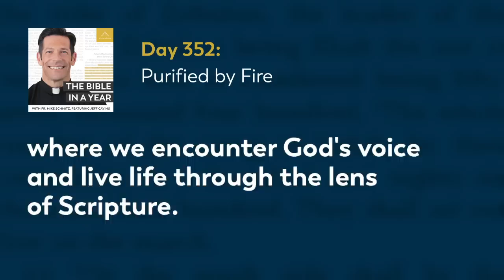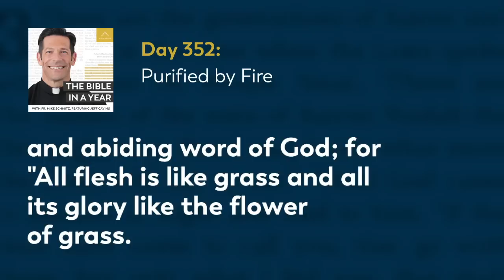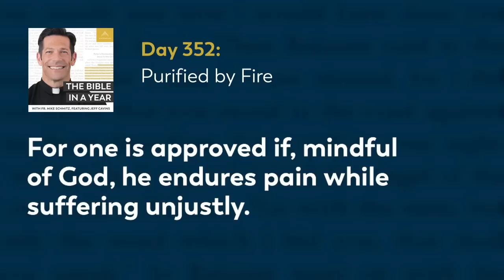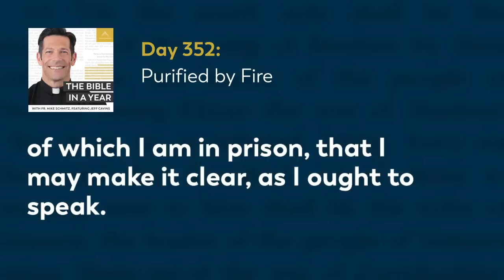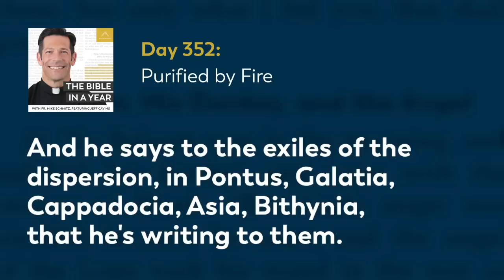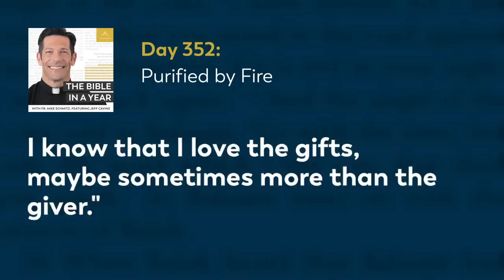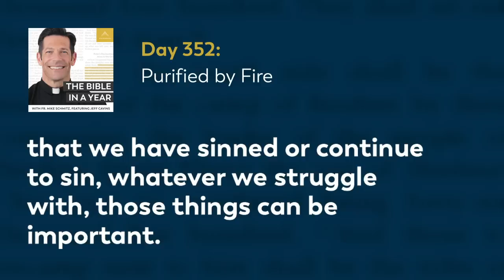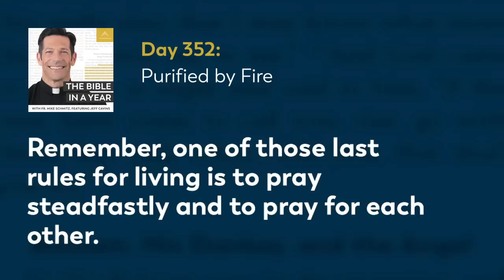Day 352: Purified by Fire — The Bible in a Year (with Fr. Mike Schmitz)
📖 Follow along with the official Bible in a Year Reading Plan

As we begin reading 1 Peter today, Fr. Mike walks us through Peter's powerful message about persevering in trials, trusting that those sufferings purify our love and faith by teaching us to love God for his own sake and not just the gifts he blesses us with. Finally, as we wrap up Colossians, Fr. Mike highlights St. Paul's call to uphold the obligations we have to others in society, in our family, and in our work. Today we read 1 Peter 1-2, Colossians 3-4, and Proverbs 30:10-14.

We hear every day from our community how The Bible in a Year helps to capture hearts and souls for Christ. While we’re happy to make it free to our audience, it’s not free to create! It takes a significant investment to produce the podcast and distribute it free-of-cost to the public. You can make a gift of financial support to help defray these costs and enable us to keep bringing evangelizing digital media to all those searching for God Thank you for your support.

—  SOCIAL MEDIA  —

—  BULLDOG CATHOLIC  —